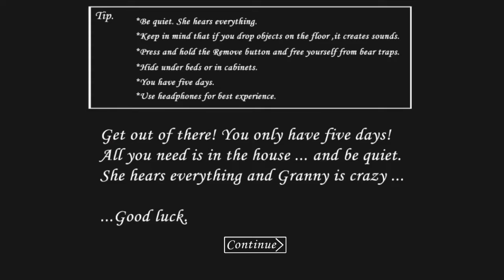Granny trolling without troll music cause I dont like them